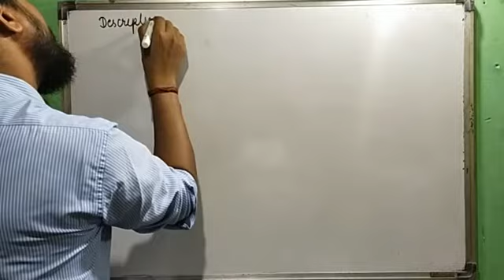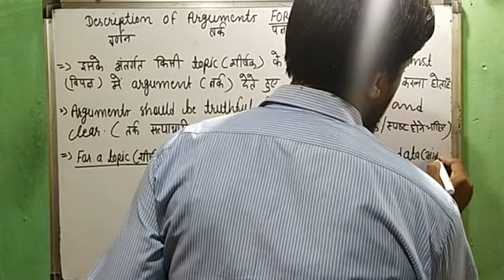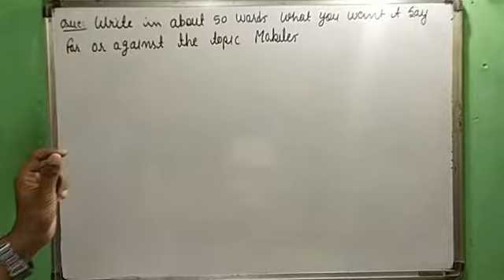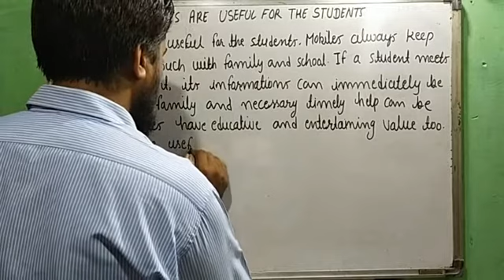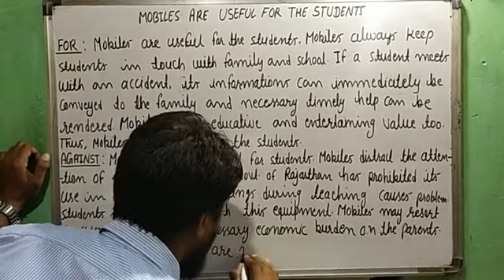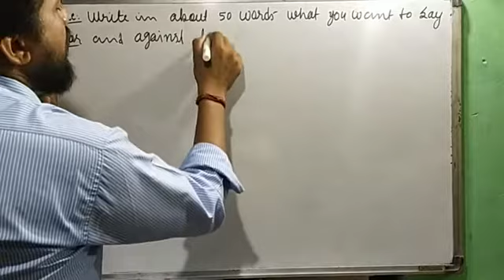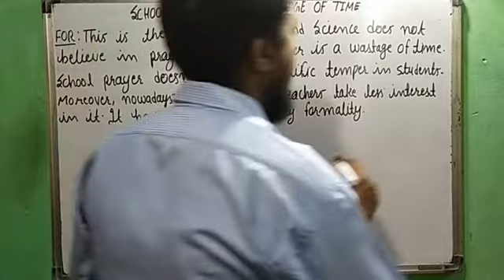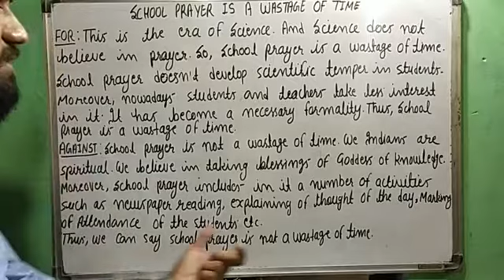Class 12-Description Of Argument For & Against a Topic